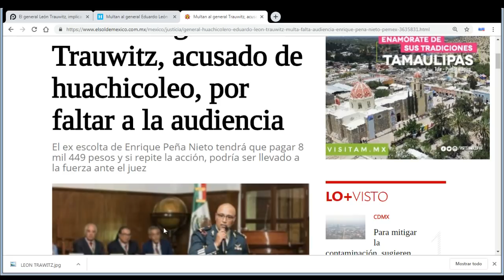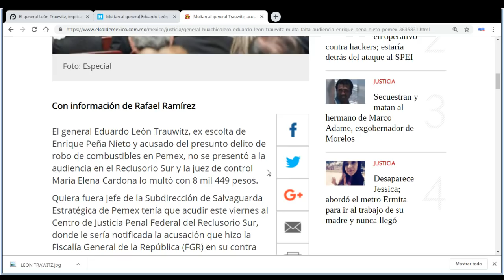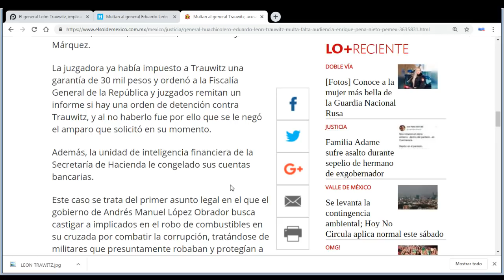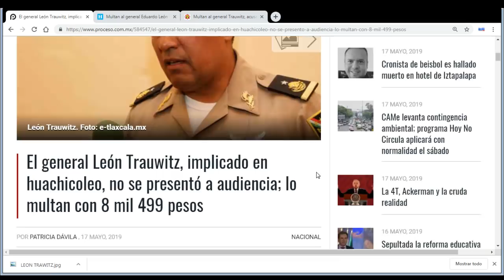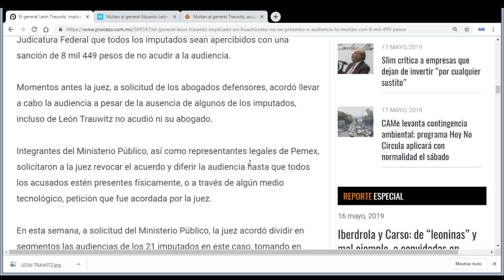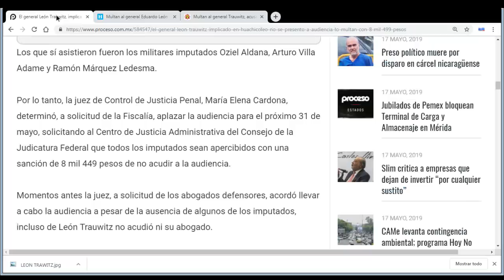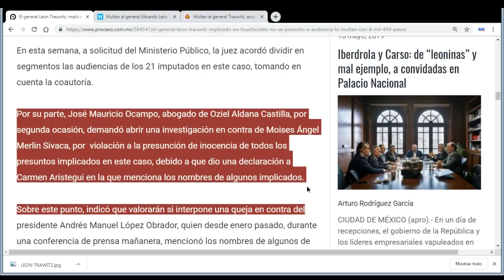General Trawitz no acude a comparecer ante autoridades.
Un total de 21 elementos de la Secretaría de la Defensa Nacional debieron presentarse ayer viernes ante las autoridades donde deben responder sobre acusaciones hechas por la Fiscalía General de la República, el más esperado, Eduardo León Trawitz no acudió, sus abogados tampoco.